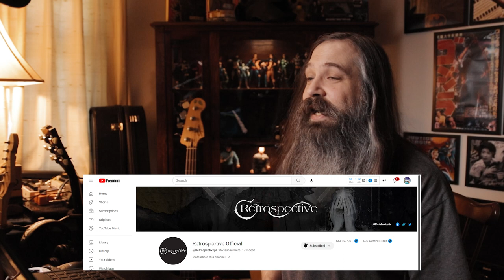RETROSPECTIVE (NEW | Poland) - "Intoxicated Generation" (Reaction)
Casio CT-S1 Keyboard

Dell G5 15 Gaming Laptop 15.6" FHD 144Hz Display 10th Gen Intel 6-core i7-10750H 32GB RAM 1TB SSD GeForce RTX 2070 Max-Q 8GB Backlit Thunderbolt Wifi6 Webcam Win 10

Canon 250D/SL3

Canon EF 28mm f/1.8 USM Wide Angle Lens for Canon SLR Cameras

Tokina ATXAF140DXC 14-20mm f/2 Pro DX Lens for Canon EF

Sigma 17-50mm f/2.8 EX DC OS HSM Zoom Lens for Canon DSLRs with APS-C Sensors Bundle

SanDisk 256GB Extreme PRO SDXC UHS-I Card - C10, U3, V30, 4K UHD, SD Card

Tripod, COMAN KX3636 74 inch Video Tripod System

Teleprompter for Smart Phones and Tablets, Equipped with Custom Suitcase

GRIFFIN Professional Studio Rolling Microphone Boom Stand with Casters

Sennheiser MKE 600 Shotgun Microphone with Auray Universal Shock Mount and Windshield

Audio-Technica AT2035 Large Diaphragm Studio Condenser Microphone Bundle with Shock Mount, Pop Filter, and XLR Cable

Peavey PVM 480 Microphone (Black)

Black Lion Audio Auteur MK2 Dual Channel Microphone Preamp

Zoom R24 24-track Multitrack Recorder

Godox VL150 LED Video Light with BD-04 Barndoor Kit, 150W 5600K Daylight-Balanced Bowens Mount,CRI 96 TLCI 95, 61000Lux@1m, Bluetooth and Wireless Radio Remote, with V-Mount Plate Controller Box

LAOFAS 35inch 90cm D90A Deep Parabolic Softbox, Quick-Setup Quick-Folding in 1 Minute, for Aputure 120D II 300D II Godox SL-60W FV150 FV200 AD300PRO AD400PRO AD600BM and Other Bowens Mount Lights

Neewer Upgraded 660 LED Video Light Dimmable Bi-Color LED Panel with LCD Screen, 660 Beads CRI 96+, Durable Metal with U Bracket and Barndoor

Kamerar D-Fuse Trapezoid LED Light Panel Softbox: 11.5"x11.5" Opening, Foldable Portable Light Diffuser, Carrying Bag, Vinyl Strap

GVM RGB LED Video Light, Photography Lighting with APP Control, 800D Video Lighting Kit for YouTube Studio, 2 Packs Led Panel Light, 3200K-5600K, 8 Kinds of The Scene Lights, CRI 97

Soonpho P10 RGB Video LED Light Full Color Output CRI97+, 2500K-8500K Bi-Color, Ultra Thin Dimmable Brightness Temperature Lighting Panel with Rechargeable Lithium Battery Compatible for Digital SLR